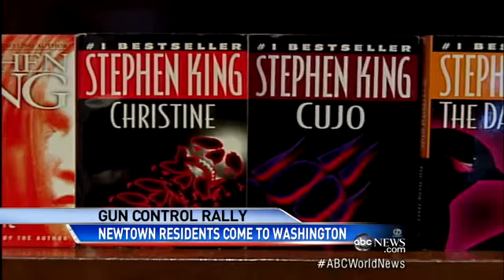Newtown Families March on Nation`s Capita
Families who lost loved ones in Sandy Hook Elementary School shooting march to change gun laws.